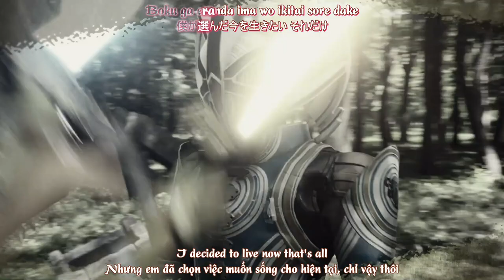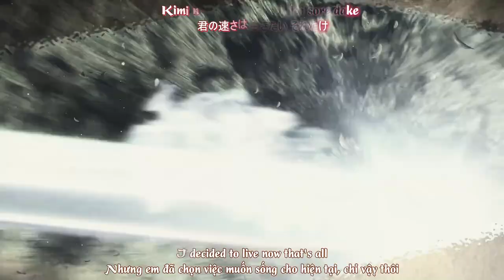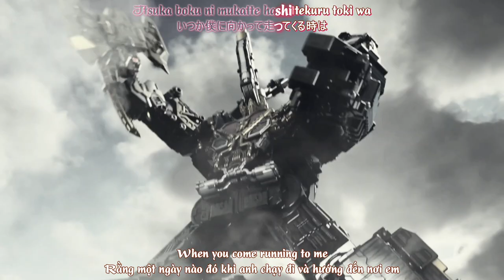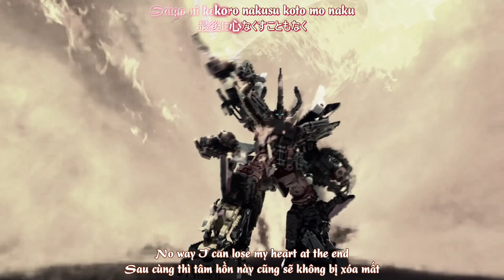【MAD】王様戦隊キングオージャー『君は僕に似ている』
MAD Ohsama Sentai King Ohger - Kimi wa boku ni niteiru (with @kizunatoniga)